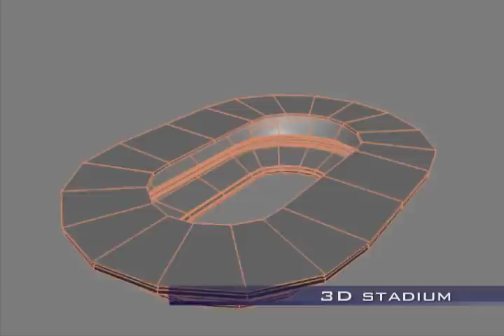Miller Stadium How To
A look at how Janimation increased the crowd size for a Miller Lite ad with green screen fans along with 3D compositing of the stadium.